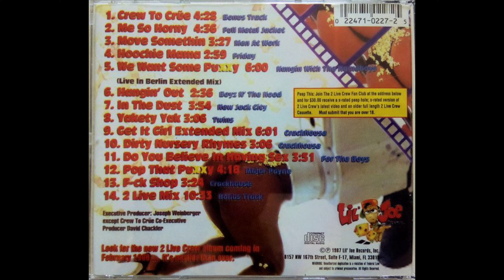The 2 Live Crew - Dirty Nursery Rhymes [Crack House]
Group: The 2 Live Crew
Album: The 2 Live Crew Goes To The Movies: A Decade of Hits [Compilation]
Tracks:
   1. Crew To Crüe (Bonus Track) (feat. Mōtley Crüe) [4:23]
   2. Me So Horny [Full Metal Jacket] [4:36]
   3. Move Somethin [Men At Work] [3:27]
   4. Hoochie Mama [Friday] [2:59]
   5. We Want Some Pussy (Live In Berlin Extended Mix) [Hangin’ With The Homeboys] [6:00]
   6. Hangin’ Out [Boyz N The Hood] [2:36]
   7. In The Dust [New Jack City] [3:54]
   8. Yakety Yak [Twins] [3:06]
   9. Get It Girl (Extended Mix) [Crack House] [6:01]
   10. Dirty Nursery Rhymes [Crack House] [3:06]
   11. Do You Believe In Having Sex [For The Boys] [3:51]
   12. Pop That Pussy [Major Payne] [4:18]
   13. Fuck Shop [Crack House] [3:24]
   14. 2 Live Mix (Bonus Track) [10:33]
Total Time: 1:02:04
Year: October 21, 1997
Format: Compact Disc (CD)
Label: Lil’ Joe Records
Catalog #: XR 227-2
Genre: Hip Hop
Sub-genre(s): Miami Booty Bass
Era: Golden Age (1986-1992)